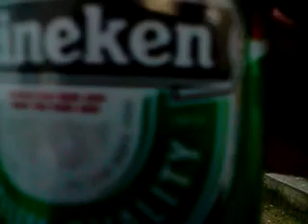waus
ja wat moet je hier nou van zeggen.